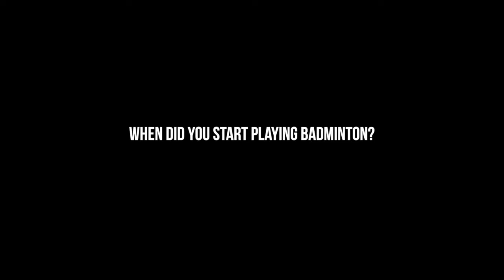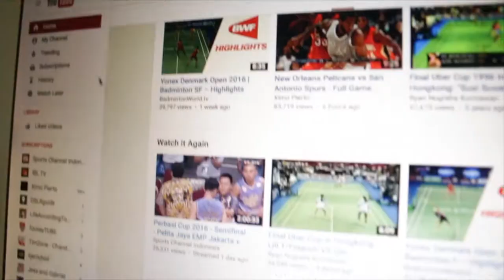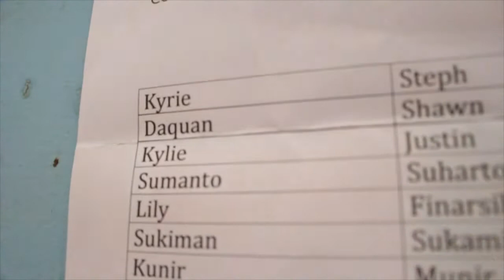LILY TAMPI Story Remake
Made by =